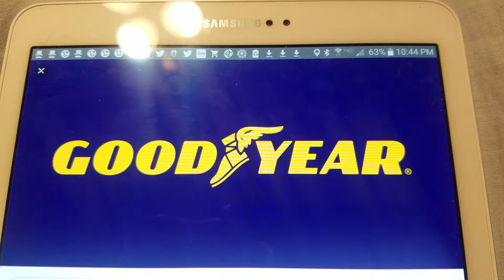have a good year